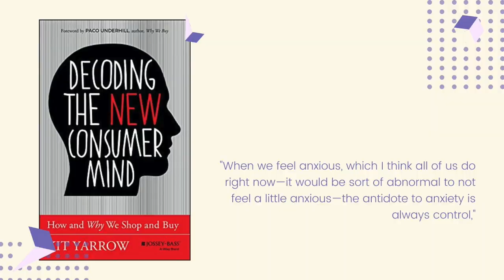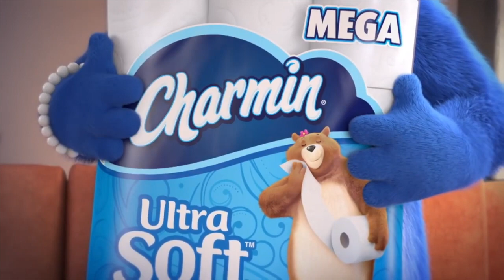Grocery trip before the total lockdown | Sayulita, Nayarit, Mexico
Finally, the government in Bahia de Banderas declared a lockdown. With this, I decided to get supplies in the city near me - Bucerias.

Coronavirus is inpriring panic buying all over the globe, most especially in the USA where people have reportedly hoarding TOILET PAPER. Why is everyone scrambling for toilet paper all of a sudden? All these and more tips on how to shop during the Coronavirus period.

What type of video content do you like? Join the P.S. I'm On My Way community and help me make more videos this 2020!